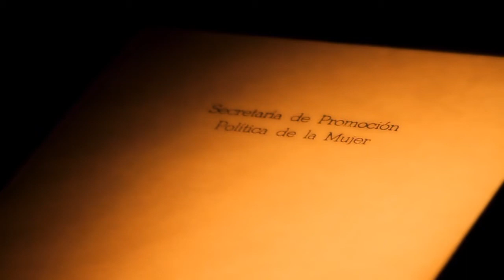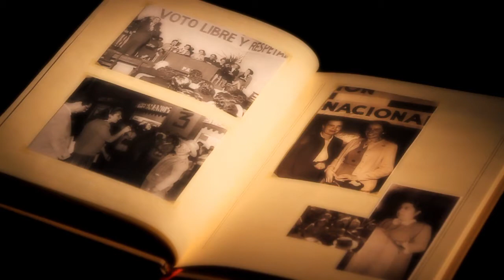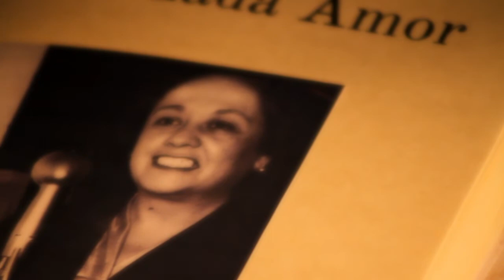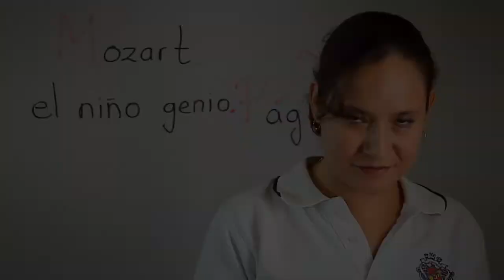Feliz día Internacional de la Mujer!!! les desea